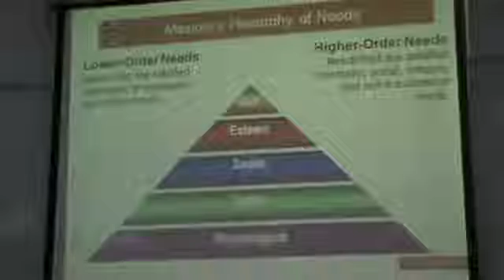01 Lee Iacocca Power of Knowledge by Vinay Sir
Master school OF Management.